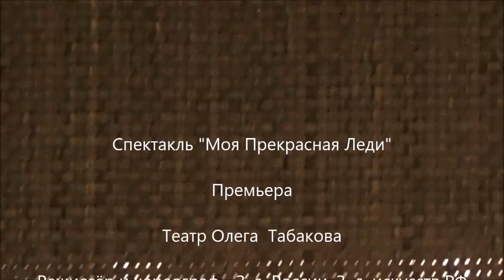"МОЯ ПРЕКРАСНАЯ ЛЕДИ" - Театр Олега Табакова - ПОКЛОНЫ - 30. 06. 2019 г.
Закрытие 33 - го  театрального  сезона в Театре Олега Табакова.
"МОЯ ПРЕКРАСНАЯ ЛЕДИ," поклоны, 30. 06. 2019 г.